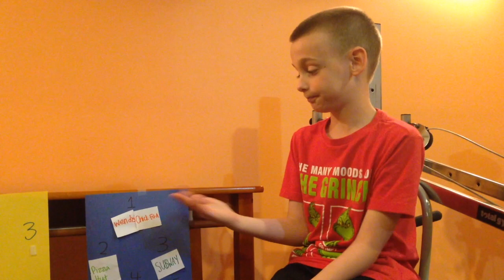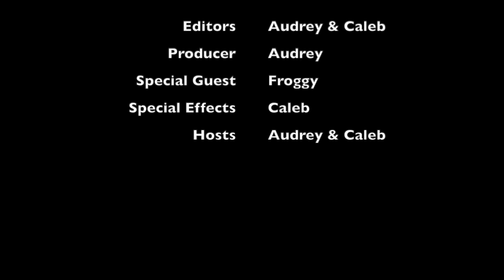Random and Creative Episode #2 | A and C